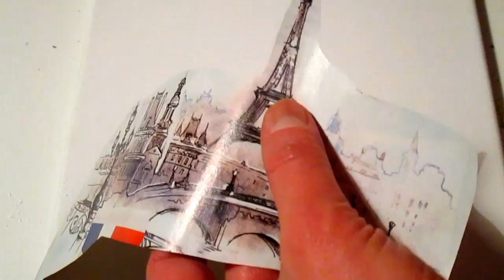Tanja Bell Painting Collage Paris Bellgallery Lesson Tutorial for beginners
Art  Mixed Media  Collage Demo for Beginners